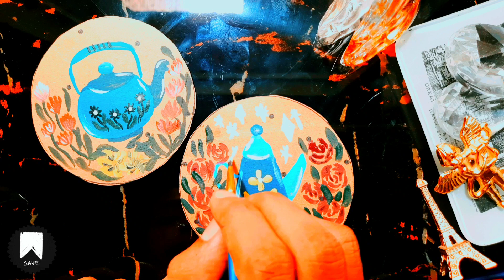Don't miss this acrylic painting / Master the Art of Floral Kettle Painting Acrylic Techniques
Welcome to my acrylic painting tutorial where I'll guide you through creating a stunning floral kettle masterpiece! In this step-by-step video,
I'll show you the techniques and tips you need to bring vibrant flowers and a charming kettle to life on canvas or papers.

Whether you're a beginner or an experienced artist, this tutorial is designed to help you enhance your skills and create a beautiful artwork. Grab your paints and brushes, and let's dive into the world of floral kettle painting together!

Acrylic painting
Floral kettle
Painting tutorial
Art lesson
Step-by-step guide
Beginner-friendly
DIY painting
Artistic techniques
Creative inspiration
Artwork demonstration